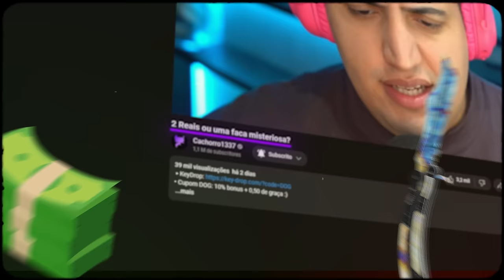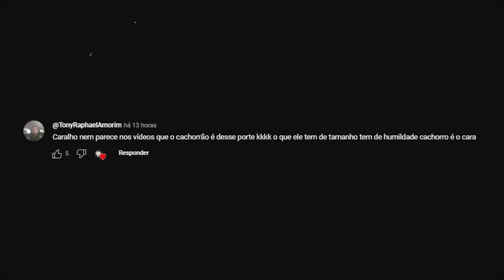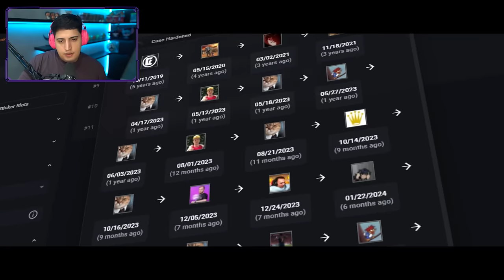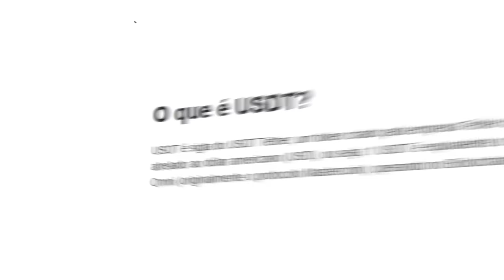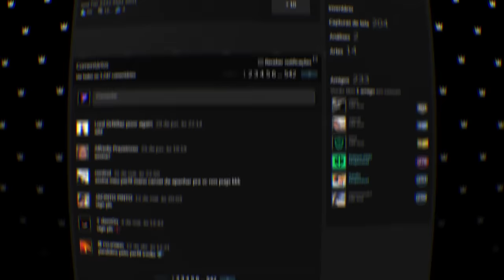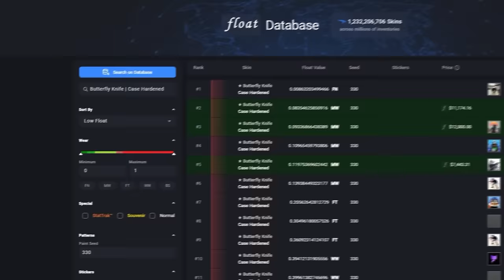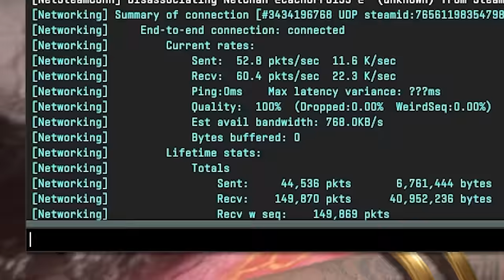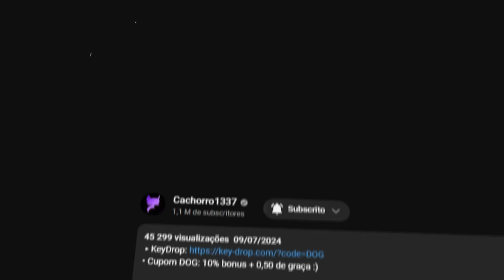colecionador veio até MINHA CASA p/ NEGOCIARMOS uma BUTTERFLY BLUE GEM (veja como foi a negociação)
• Cupom DOG: 10% bonus + 0,50 de graça :)

O Biskela veio me visitar, e fizemos uma negociação ao vivo de uma Butterfly Blue Gem que ele quer me vender.